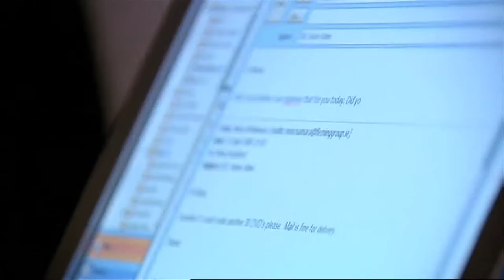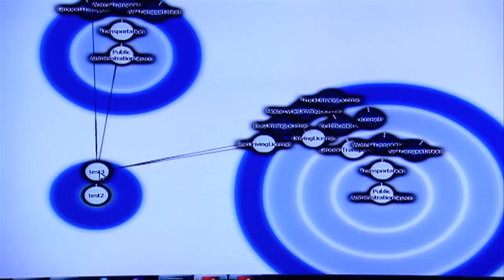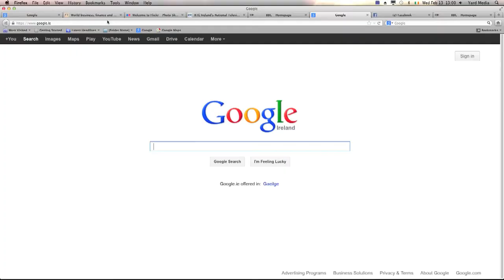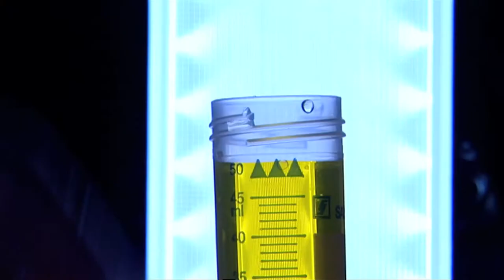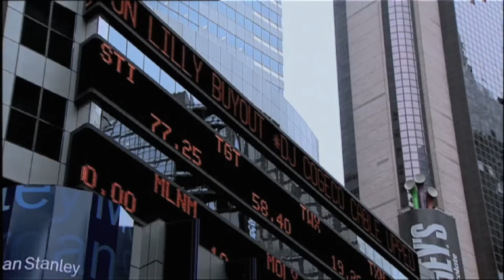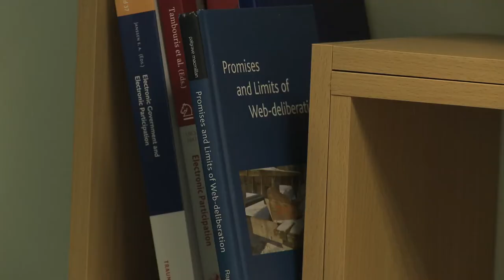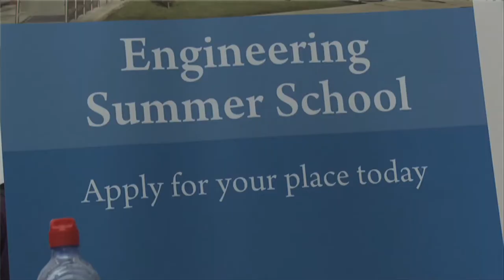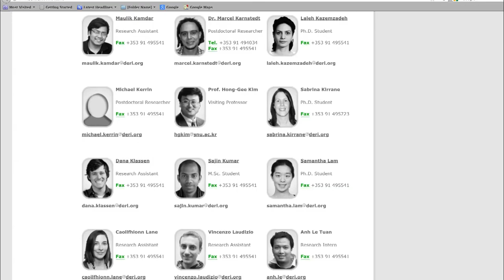The Digital Enterprise Research Institute - Life in a Digital Age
"We live in the Digital Age, an age where mankind never had access to so much Information."

Presentation of our Institute, DERI.